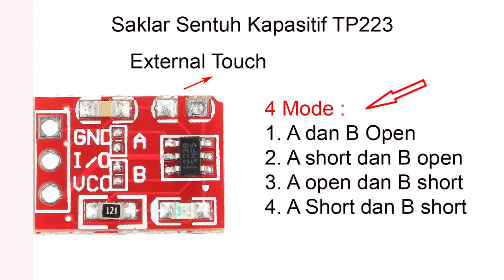TTP223 Kapasitif Saklar Sentuh Magic switch Ide kreatif DIY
Video ini menujukan cara kerja saklar sentuh TTP223. kalian perhatikan pada video, menurut saya modul ini istimewa.

Link pembelian :
TTP223 single sensor sentuh touch module

00:00 Radal05
00:28 pin TTP223 kapasitif saklar
00:43 Mode TTP223
01:25 Test TTP223 Kapasitif Saklar Sentuh

ttp223
1 KEY TOUCH PAD DETECTOR IC
GENERAL DESCRIPTION
The TTP223 is a touch pad detector IC which offers 1 touch key. The touching detection IC is
designed for replacing traditional direct button key with diverse pad size. Low power consumption
and wide operating voltage are the contact key features for DC or AC application.
FEATURES
- Operating voltage 2.0V~5.5V
- Operating current @VDD=3V, no load, SLRFTB=1
At low power mode typical 1.5uA, maximum 3.0uA
 At fast mode typical 3.5uA, maximum 7.0uA
 @VDD=3V, no load, SLRFTB=0
At low power mode typical 2.0uA, maximum 4.0uA
 At fast mode typical 6.5uA, maximum 13.0uA
- The response time max about 60mS at fast mode, 220mS at low power mode @VDD=3V
- Sensitivity can adjust by the capacitance(0~50pF) outside
- Have two kinds of sampling length by pad option(SLRFTB pin)
- Stable touching detection of human body for replacing traditional direct switch key
- Provides Fast mode and Low Power mode selection by pad option(LPMB pin)
- Provides direct mode、toggle mode by pad option(TOG pin)
 Open drain mode by bonding option, OPDO pin is open drain output,
 Q pin is CMOS output
- All output modes can be selected active high or active low by pad option(AHLB pin)
- Have the maximum on time 100sec by pad option(MOTB pin)
- Have external power on reset pin(RST pin)
- After power-on have about 0.5sec stable-time, during the time do not touch the key pad,
 And the function is disabled
- Auto calibration for life
And the re-calibration period is about 4.0sec, when key has not be touched

Link yang berhubungan.

APPLICATION
- Wide consumer products
- Water proofed electric products
- Button key replacement

Table TTP223
PAD State Mode
        A     Short       Output Active Low
               Open        Output Active High